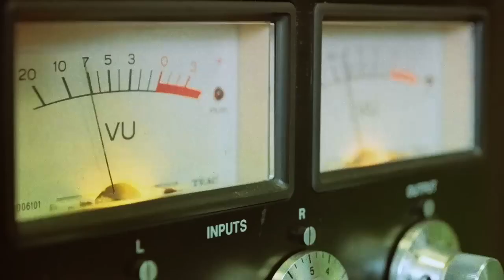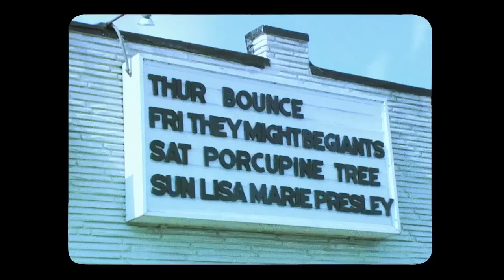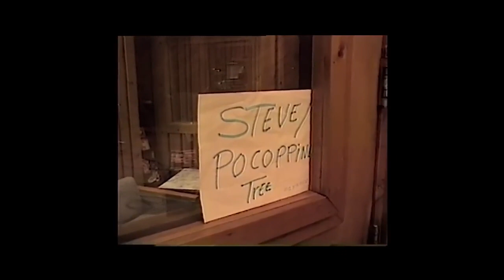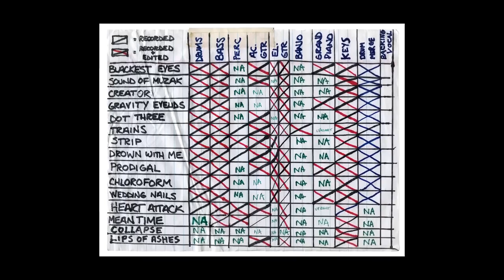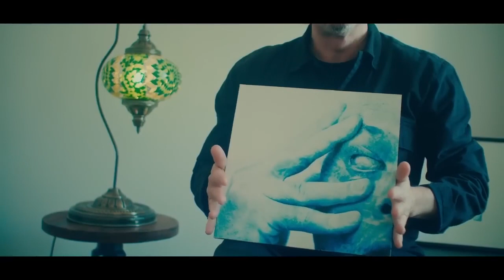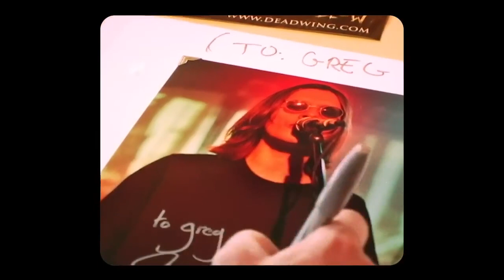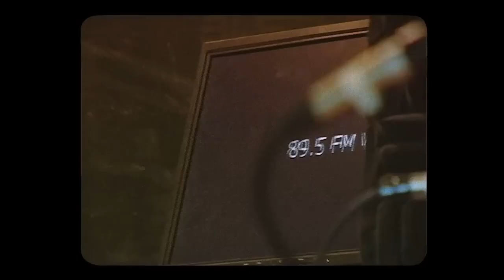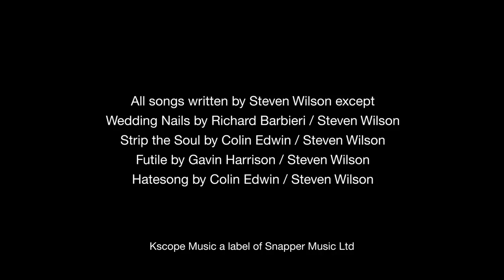Porcupine Tree - In Absentia [Documentary]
This is the making of "In Absentia" album documentary with interviews and archive footage.

Directed by Lasse Hoile.